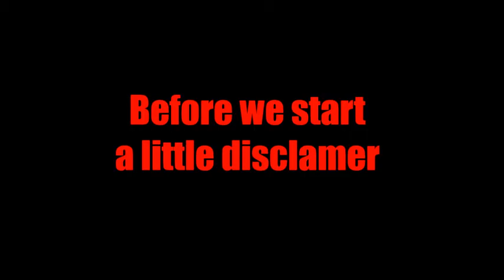Streaming wars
In this video I talk about streaming